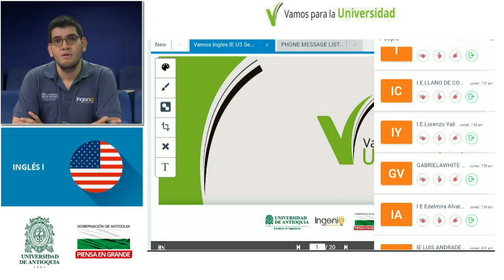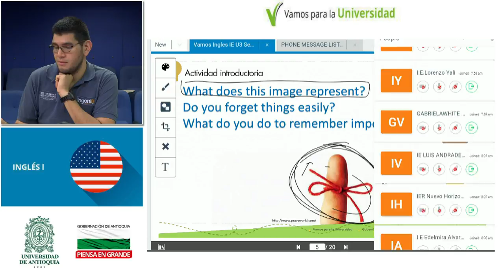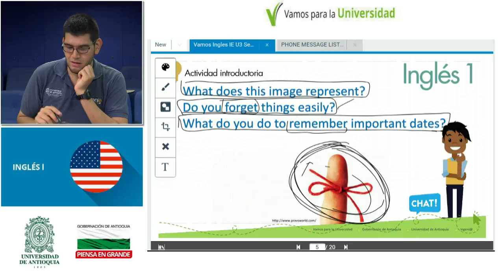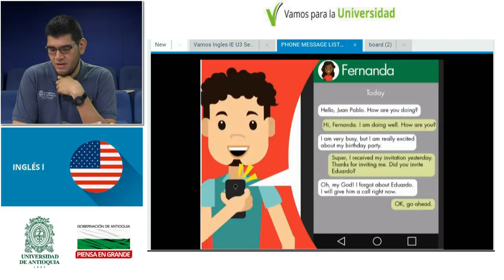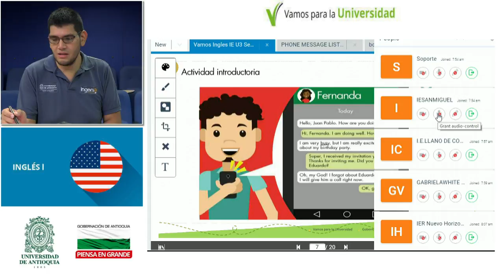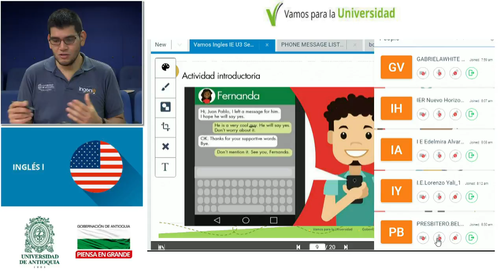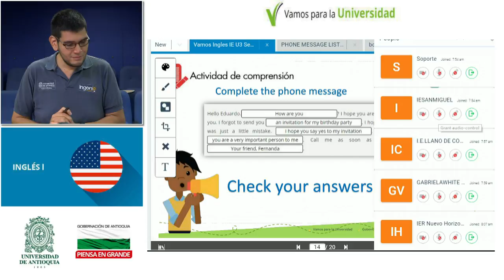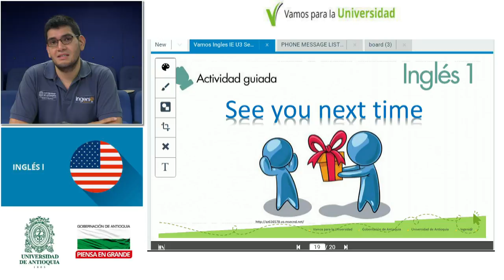Inglés I/Instituciones Educativas / clase 23 / 23-05-2018 /8:00 a.m.